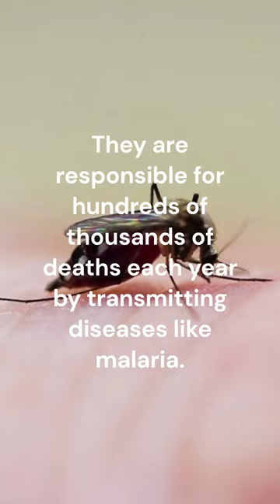Be Aware Of These Creatures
Get ready for a thrilling venture into the wild as we spotlight the world's most dangerous animals in this short video. Unveiling three amazing facts about the box jellyfish, mosquitoes, and saltwater crocodiles, we explore the danger and intrigue these creatures present. This video is a must-watch for anyone intrigued by the power and peril of the animal kingdom. Be prepared to learn, marvel, and respect these formidable creatures from a safe distance!